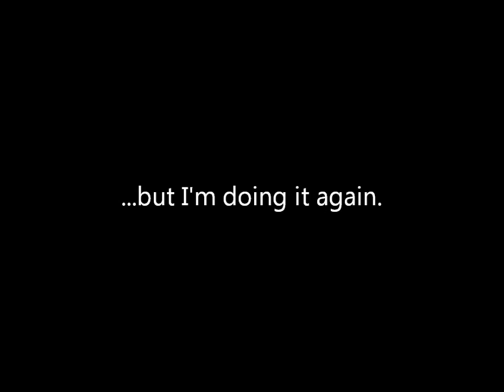Diet Coke and Mentos Experiment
Logan's science project includes trying out six soda to deduce which would react with the highest elevation like a geyser.